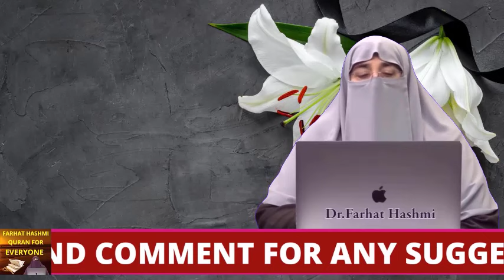Zindagi Ka Safar | part 1 | By Farhat Hashmi